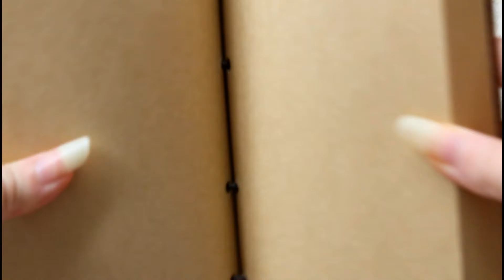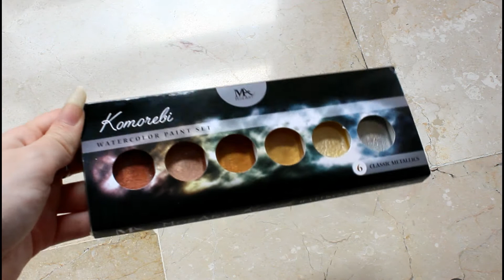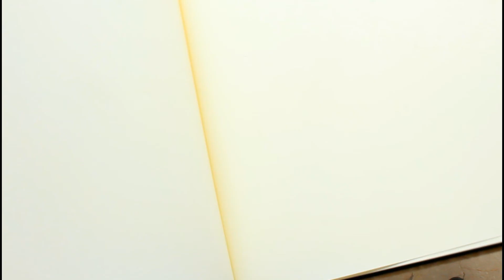Art Supplies, watercolors and sketchbooks